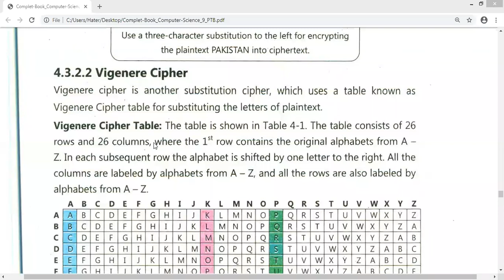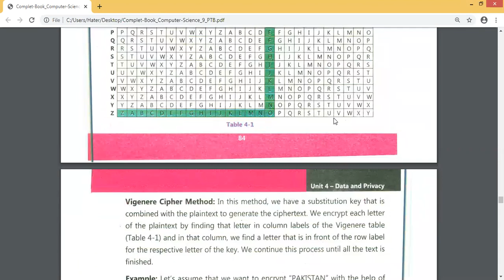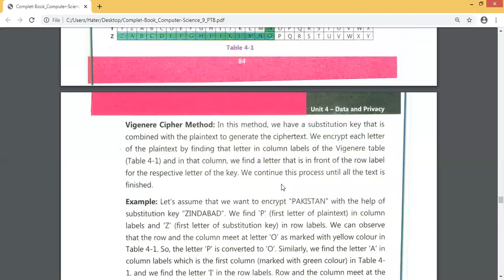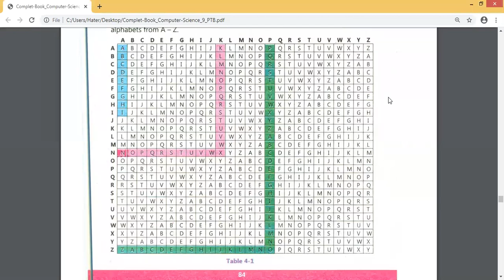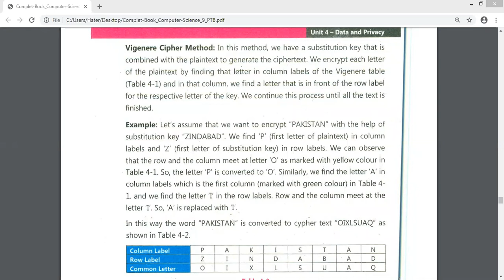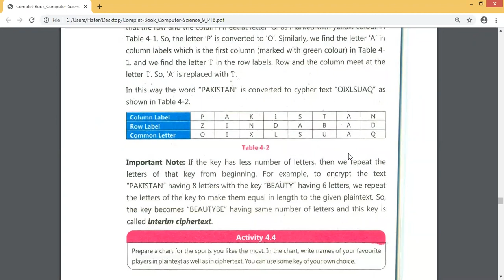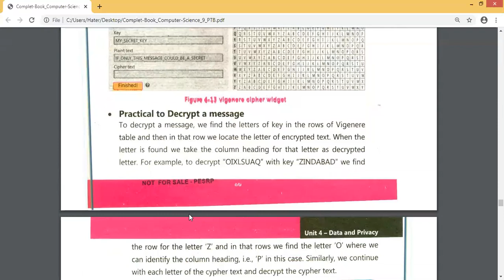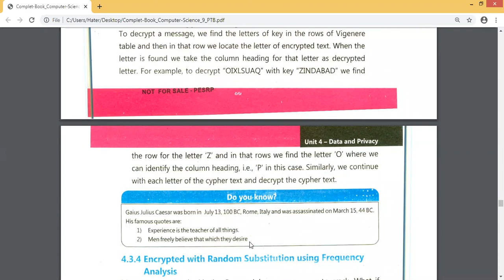Computer Class IX 08.07.2020